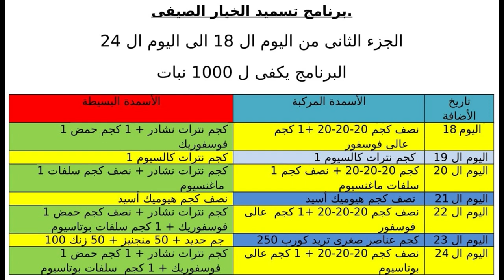سلسلة تسميد الخيار الصيفى من الألف الى الياء . الحلقة الثانية ..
كل ما هو جديد فى زراعات الخضر والبيوت المحمية ...  تجده لدينا متخصصون فى وضع برامج المكافحة والرى والتسميد لزراعات الخضر والبيوت المحمية .. طماطم خيار بطيخ فلفل بازنجان فاصوليا ..